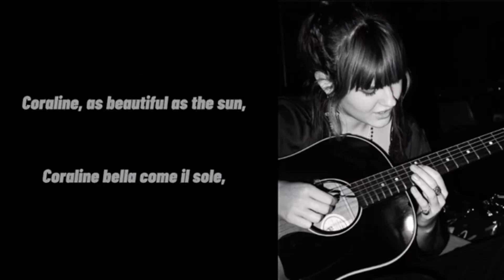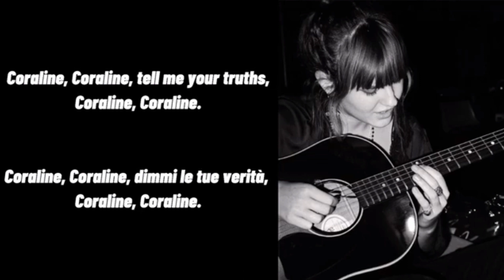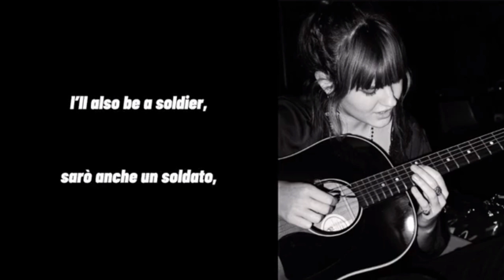Måneskin - Coraline Reaction Part 2 (Sad Story😭)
If you are new here, you are highly welcome.